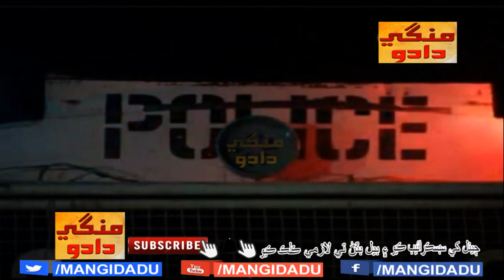HAWA 06 هوا قسط | ASAD QURESHI اسد قريشي | REHANA | ISMAIL | SANAULLAH | SINDHI DRAMA | MANGIDADU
WRITEN BY; MUHAMMAD USMAN MEMON
DIRECTED BY; ABDUL MANAN ABBASI (MAMA LALOO)